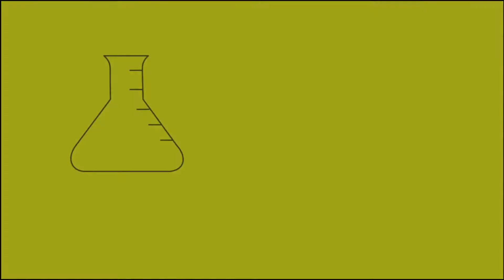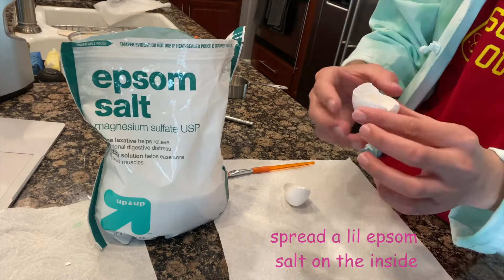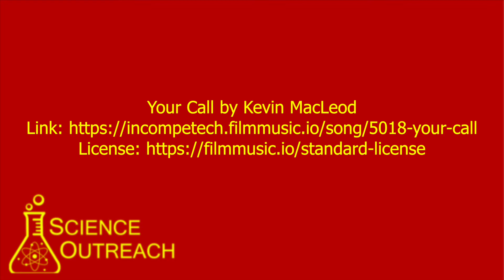Rock on! - SCout 2021 1st Grade Experiment 7: Crystal Eggs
In this experiment, we grow crystals on egg shells using hot water, egg shells, epsom salt, glue, food coloring, and a little bit of patience! Watch as we make some DIY Crystal Eggs!
Buzzwords:
Rock: a hard, non-living thing that you can find on or in the ground
Crystal: a hard, clear thing that has a special shape and sharp edges
Classify: to sort things based on what they have in common
Materials:
Eggshells
White Glue
Paintbrush
Epsom Salt
Hot Water
Measuring Cups
Heat-safe Cup
Food Coloring (optional)
Spoon
Adult Supervision